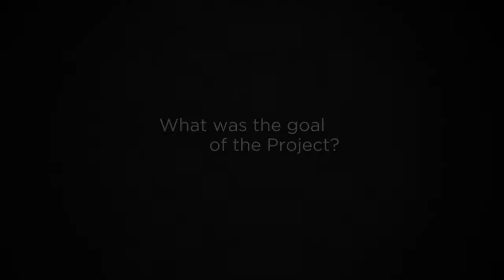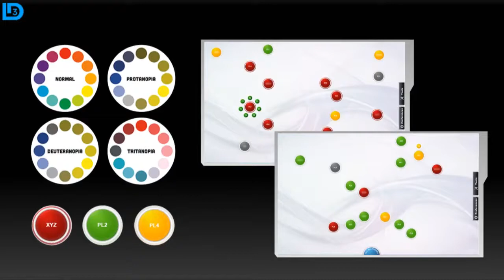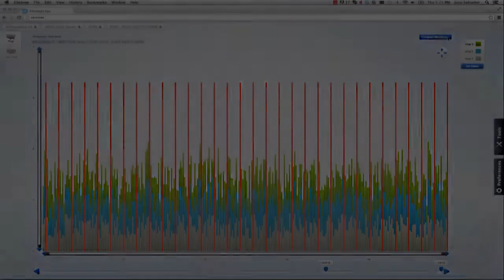Modernize An Existing Java-based Banking Application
One of the largest US-based banks had a need to modernize an existing Java-based application. The program provided real-time tracking of the health of the bank's online systems such as their online banking platforms. The legacy system worked well, but was 15 years old. The bank's IT staff wanted to push the envelope and demonstrate internally how far this application could be taken by following cutting-edge design and development. Because of its operation-critical nature, the user experience of the application had to be supreme for the internal users. The bank had twice tried to re-design the application in-house, but found it hard to discover other ways to portrayed their features and functions on the UI. So they referred to D3 for help.